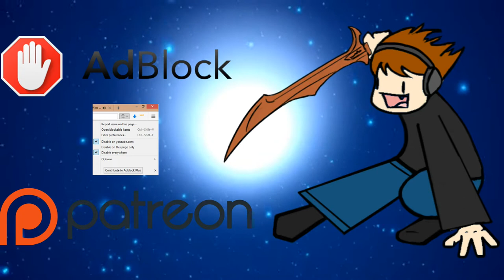My Summer Magic Card — Storytime with T1GlistenerElf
In case you'd like to know more, here's an article on Summer (aka Edgar) Magic cards:

I hope that you enjoy my memory as much as I enjoyed remembering it. (^-^) I make mistakes, too. I'm human too, y'know.

Thanks to our patrons:
Benedetto Diab